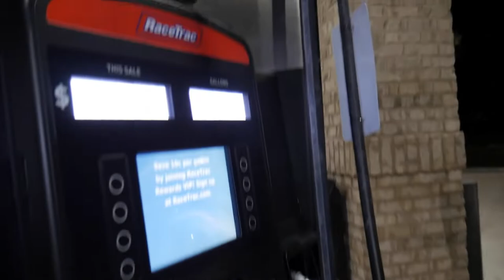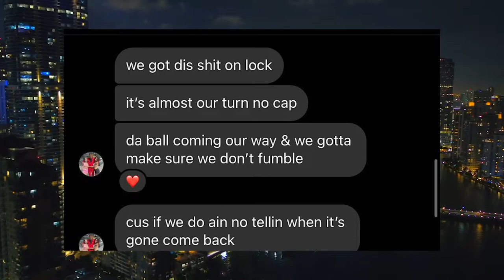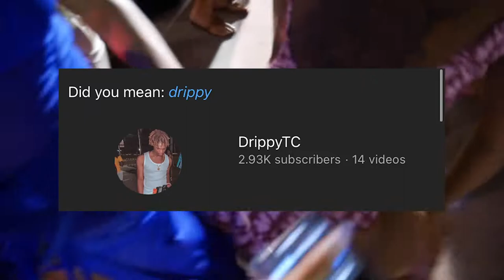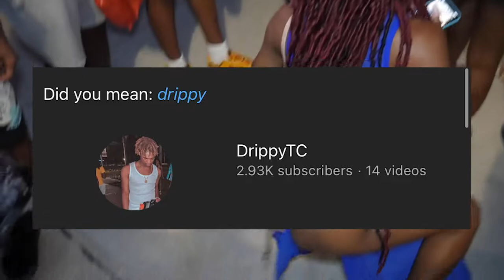MIAMI SPRING BREAK GIRLS COULDNT RESIST ME😳